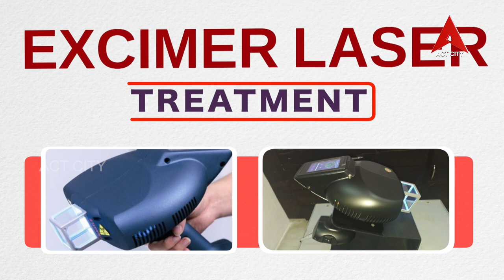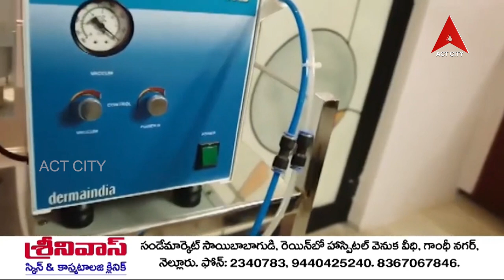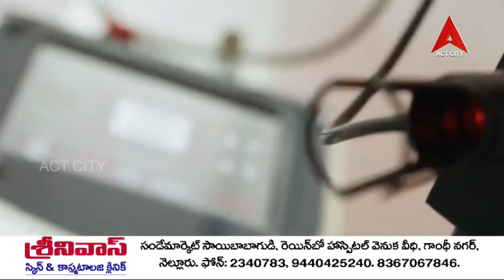హెల్త్ లైన్ // డాక్టర్ Dr. A శ్రీనివాస్ - చర్మవ్యాధులు మరియు కాస్మటాలజీ వైద్య నిపుణులు